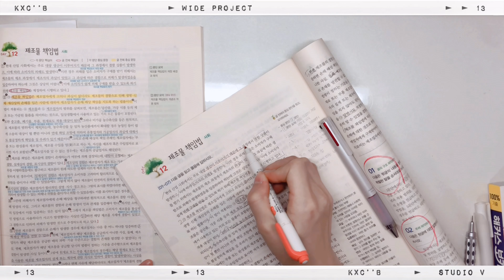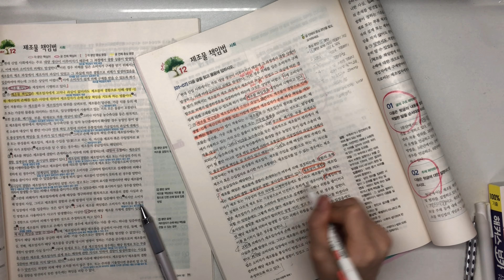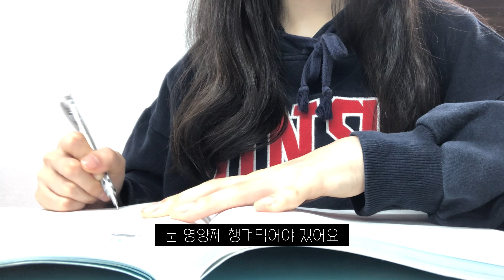삼수생 스터디 브이로그 | 재수생 | 독학재수 | 재수생브이로그 | 공부자극 | 갓생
[독학 삼수생vlog] 삼수생 | 독학삼수 | 삼수생브이로그 | 반수생| (화질 ➡️ 4K로 볼 수 있답니다~)

여러분 하윙🫧

다들 개학/개강 후 첫 등교 어떠셨나요~?
방학동안 쉬다가 학교 가려니 적응 안 되고 그렇죠ㅜㅜ

오늘은 삼수 선언 후 제대로 된 첫 스터디브이로그랍니다~
이번 영상에서는 너무 영양가 없는 tmi들만 풀었던 거 같네요..
다음 영상에서는 영양 만점인 이야기들로 들고 올게요‼️

요즘 날씨가 풀렸다 추워졌다 하는데 다들 감기조심하세요🤧

영상과 관련한 피드백은 언제나 적극 환영입니다〰️

- ♥ Present : 서울시 강남구 논현로 554 삼성빌딩 3층 PLAYTOWN, 효민이의 찐따생활
- ♥ 매달 둘째 주 넷째 주 토요일 PM 6시 반 영상 업로드🫧♥